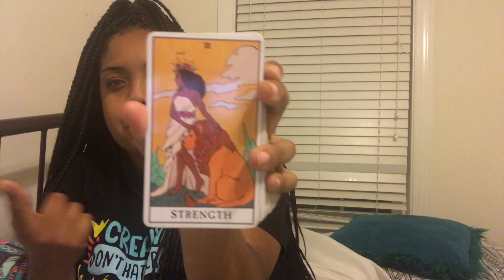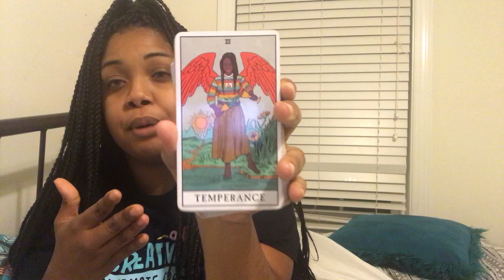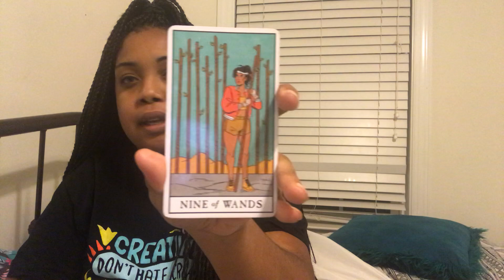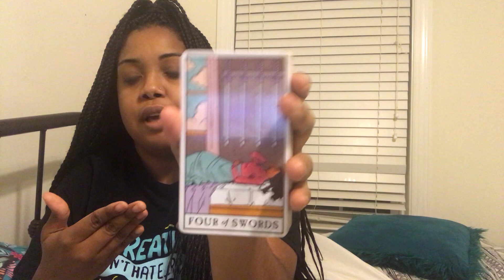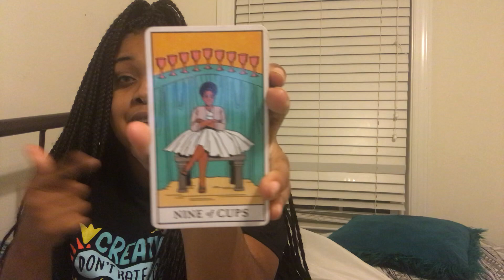Water signs| (Pisces,cancer,scorpio) somebody about to hit the lottery‼️🤩💰💯 August 2021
✨🦋 hello tribe , my name is Brietta which means strong. 💪🏽 I am spiritual gifted 🎁 and here to share them with you. I am here to guide and help not hinder. 😘
🗣 Let’s help others get these much needed messages. ❤️ Thank you tribe ⭐️
✨🦋Not every message is going to be for you all the time because there is other members in the tribe and sometimes they need to hear something important but just know you guys are always in my prayers tribe. Love and light 💕

For accurate resonate, check your

All readings are timeless 🧿 , whenever you FEEL it in your soul. ✨

Love you tribe ✨🦋